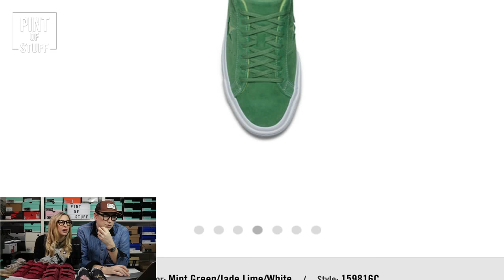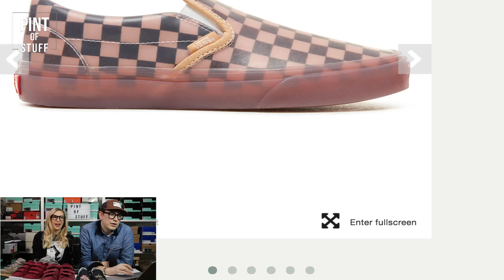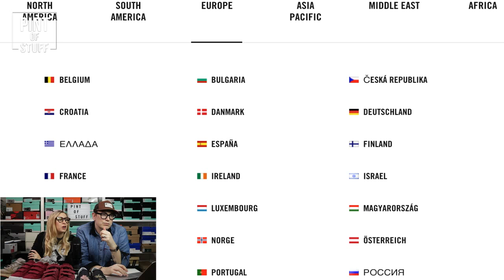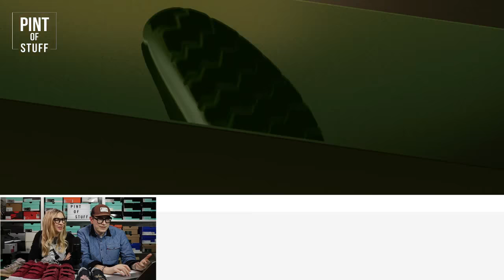Recorded Live Sneaker Chat: Nike SB Blazer Low AC 'NUMBERS' Unboxing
Sj and Mr B will be back for the next sneaker streaming sunday ... live unboxing of our latest sneaker pickup  ... no edited reactions in this show.

Expect unboxing, sneaker chat plus whatever SJ has to say.

Pint of Stuff are Mr B and SJ, not your average sneakerheads, in fact probably not sneakerheads at all, just a couple of people who love sneakers and, kind of, create sneaker related videos such as sneaker unboxing, sneaker reviews, sneaker on-foot or their sneaker in-motion videos ... which are more stylised on-foot type videos. Plus we create the odd vlog and tech unboxing.

Another Epic Shoe : "FTC x Nike SB Blazer Zoom 'Vaillancourt Fountain' On-feet and Final Thoughts"